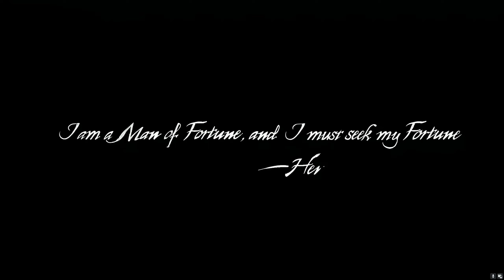Uncharted 4: A Thief's End 4K HDR Gameplay Part -1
Uncharted 4: A Thief's End is a 2016 action-adventure
game developed by Naughty Dog and published by
Sony Computer Entertainment. It is the fourth main
entry in the Uncharted series. Set several years after
the events of Uncharted 3: Drake's Deception, players
control Nathan Drake, a former treasure hunter coaxed
out of retirement by his presumed-dead brother
Samuel. With Nathan's longtime partner, Victor
Sullivan, they search for clues for the location of Henry
Avery's long-lost treasure. A Thief's End is played from
a third-person perspective, and incorporates
platformer elements. Players solve puzzles and use
firearms, melee combat, and stealth to combat
enemies. In the online multiplayer mode, up to ten
players engage in co-operative and competitive
modes.
Development of Uncharted 4 began in 2011, soon
after the release of Uncharted 3. It was led by creative
director Amy Hennig and game director Justin
Richmond. Development was hampered in 2014 due to
Hennig and Richmond's departure from Naughty Dog;
they were replaced by Neil Druckmann and Bruce
Straley. The team sought to incorporate elements of
open-world gameplay, with larger levels to encourage

free-roaming exploration and combat. The relationship
between Nathan and Elena was central, and Naughty
Dog attempted to humanize them more than in
previous games. A Thief's End was released in May
2016 for the PlayStation 4. It was the first Naughty
Dog game developed specifically for the PlayStation 4.
The team took advantage of the hardware to process
larger dynamic environments.
Following its announcement in November 2013, A
Thief's End was widely anticipated. The game was
acclaimed by reviewers, particularly for its gameplay,
narrative, emotional depth, visuals, and multiplayer.
Several reviewers found the game a worthy conclusion
to Nathan's story. It won several year-end accolades,
including Game of the Year awards from several
gaming publications, critics, and game award
ceremonies. With over 15 million copies sold, it is the
highest-selling Uncharted game and one of the
best-selling PlayStation 4 games. A standalone
expansion, The Lost Legacy, was released in 2017.
Uncharted 4: A Thief's End (PS5) 4K HDR Gameplay -
(Full Game)
Uncharted 4 4K HDR Gameplay